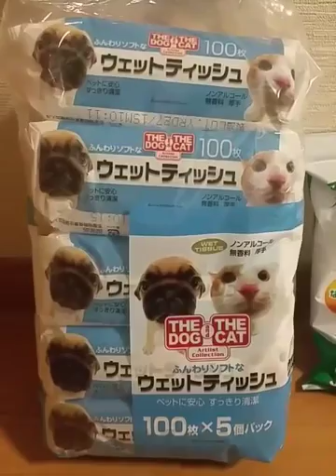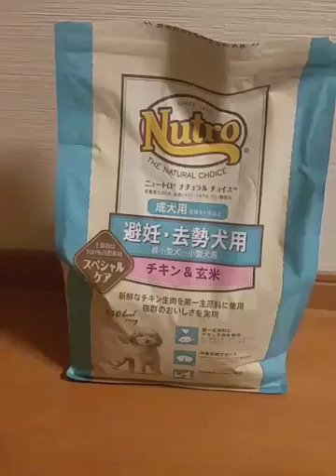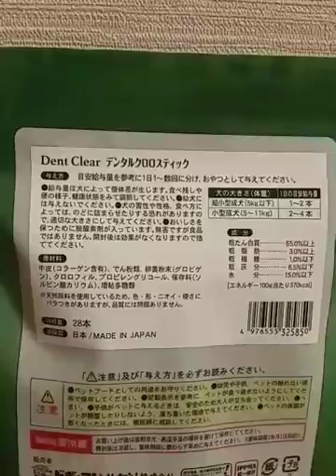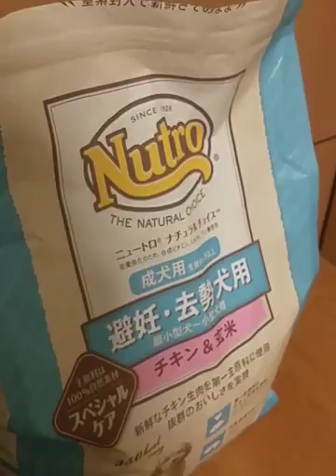【Pet dog breakfast to eat】4/28 愛犬ショコラの朝ご飯(･ショコラｸﾝが食べてる物,使ってる物の説明)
〇愛犬ショコラの育成日記動画
･朝ご飯です｡
｀｡･u･｡☆彡.｡  ▼・ᴥ・▼  ｀｡･u･｡☆彡.｡
(･朝ご飯&歯磨きガム完食しました〜ฅ՞•ﻌ•՞ฅ)

(･今日は､久しぶりの休み！！なので､ゆっくり起きてゆっくり時間かけてお散歩して来ました〜(^∇^)
帰りに会ったご年配の方にヨシヨシしてもらいました｡U•ω•U 最近､ご年配の方に会うと良く「お顔ちっちゃくて細くて足が長くてイケメン ワンちゃんだね」って言われます｡
何で？？(ｏ･ω･ｏ??
何処かでウワサされてるのかなぁ？？
(｡･ω･?))

･広告内に【スキップ】が出る場合は､なるべく押さず広告を流してもらえると嬉しいです｡(｡ᵕᴗᵕ｡)"♡.。